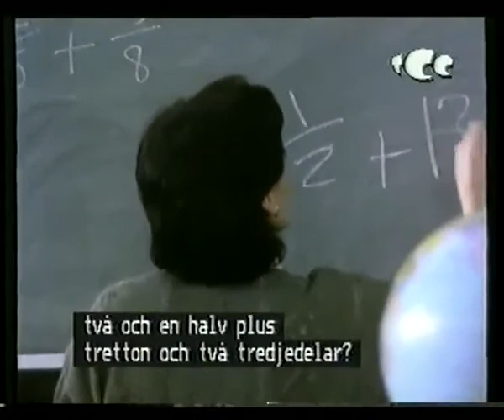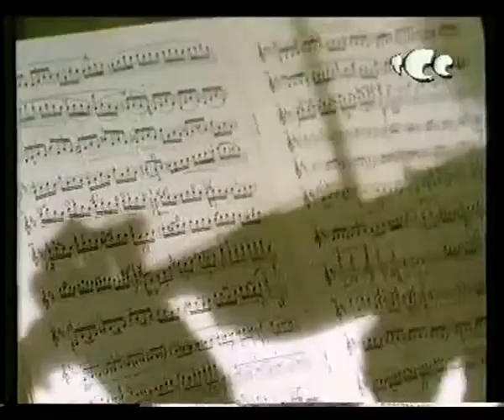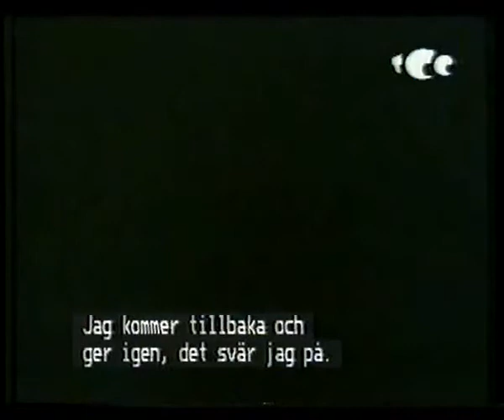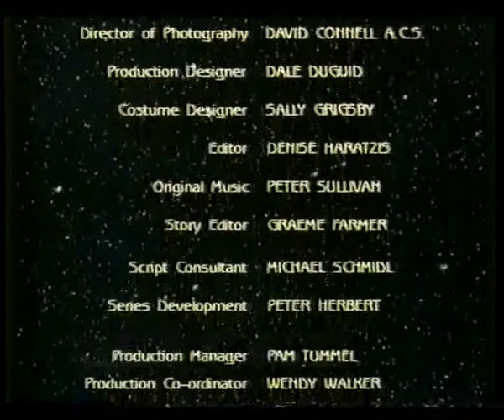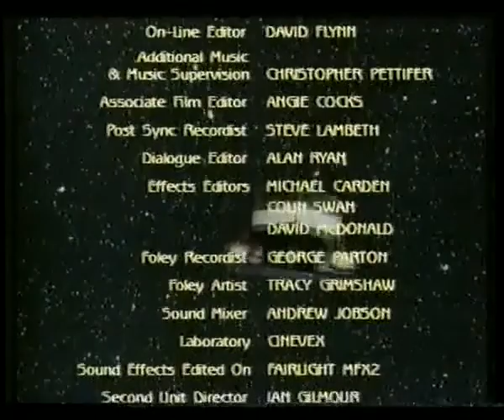Halfway Across The Galaxy And Turn Left 12 LAUREN HEWETT, JEFFREY WALKER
HELP! I only have 18 full episodes (out of 28) from the series + only 10 minutes from episode 19. If you have the complete series, I beg you to upload it on YouTube - I am even willing to pay for it as I LOVE the series so much.

The complete show used to be on YouTube back in 2014, but unfortunately, I only downloaded 18 episodes.

Fun fact: The series was originally based upon the book of the same name by Robin Klein (published in 1985). Whilst the first half of the series remained mostly faithful to the book, by the second half the writers began to veer off and develop their own original story ideas and elements. Robin Klein would end up incorporating these new plot-lines in her own book sequel "Turn Right for Zyrgon" in 1994.